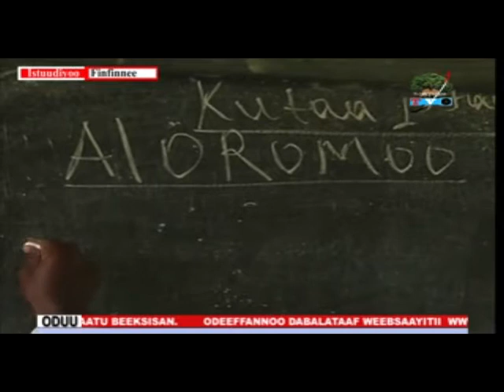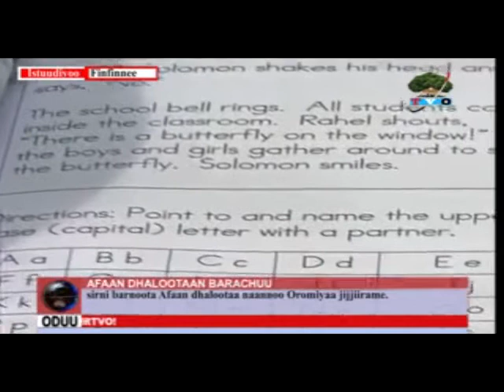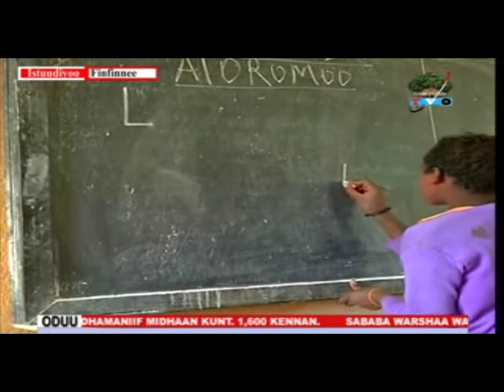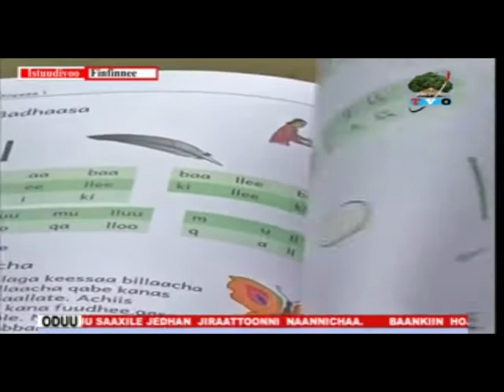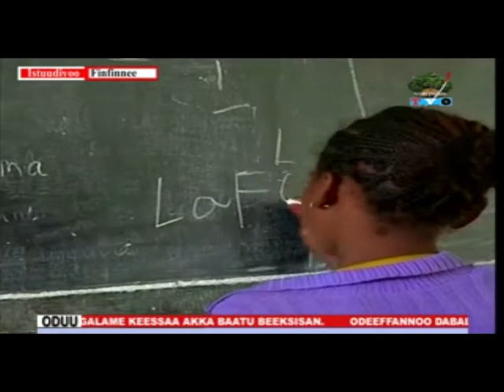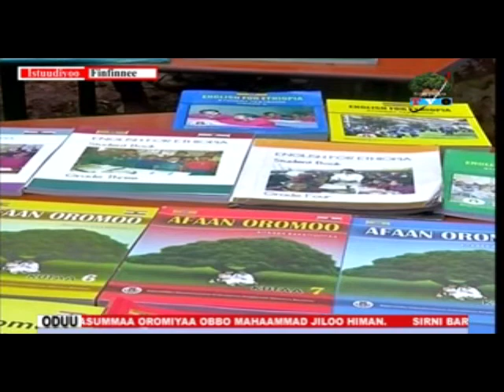Afaan Oromoo 25 09 2009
Qubee Afaan Oromoo